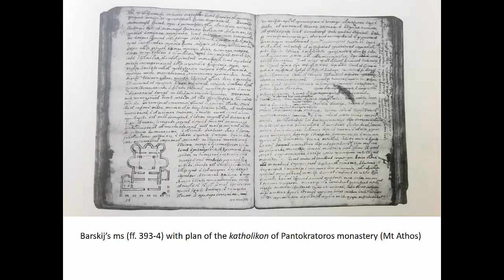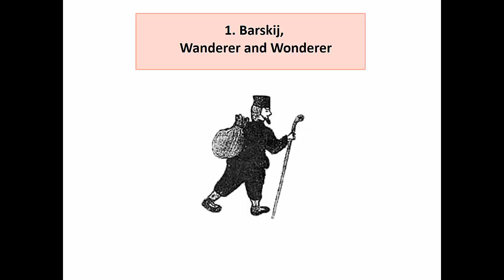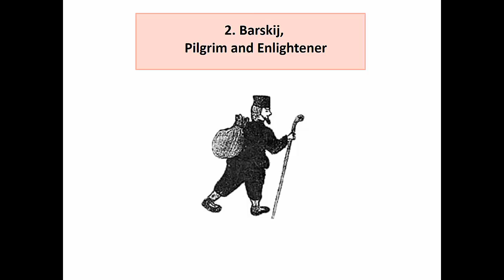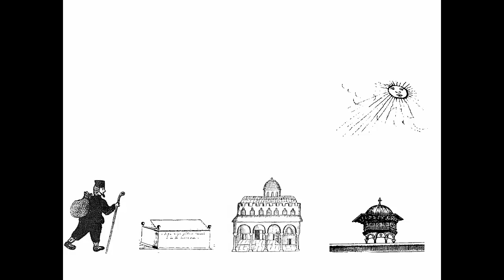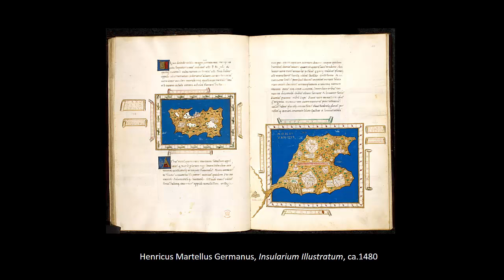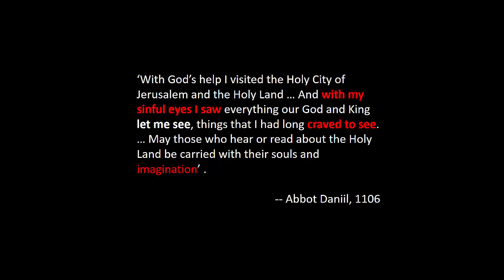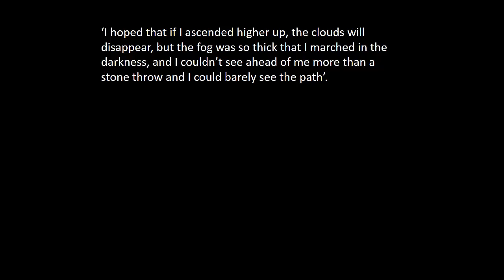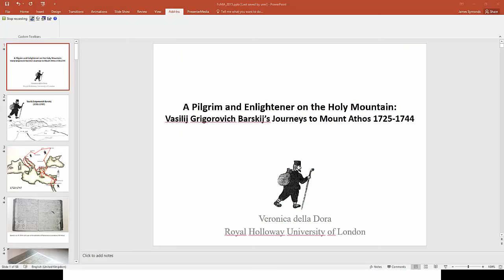"Barskij’s Journeys to Mount Athos 1725-1744"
"A Pilgrim and Enlightener on the Holy Mountain: Vasilij Grigorovich Barskij’s Journeys to Mount Athos 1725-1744"

A presentation by Professor Veronica della Dora given at St. Bride Foundation on 4 November 2015.